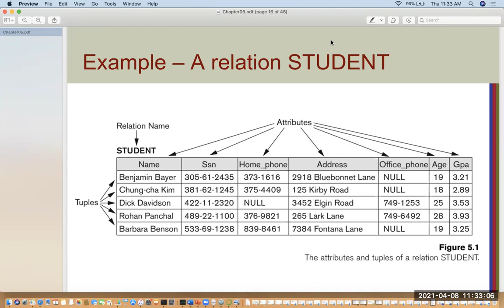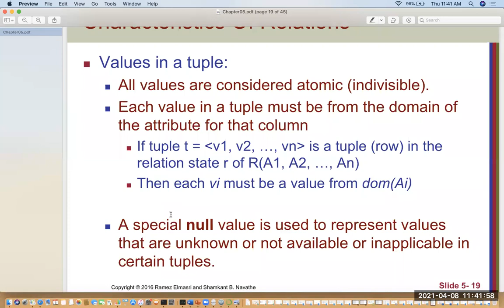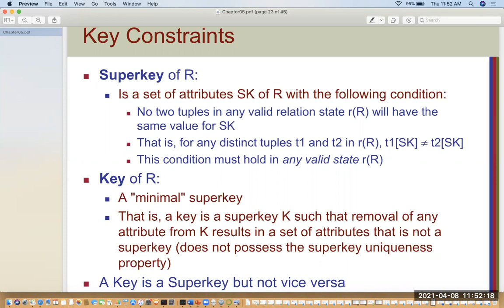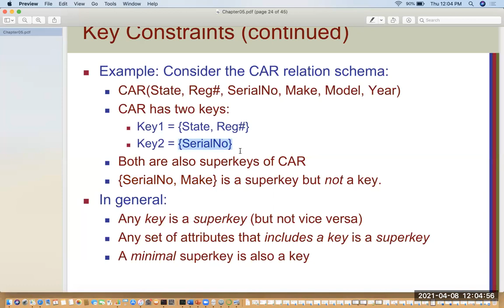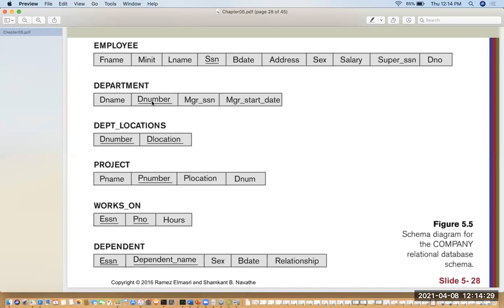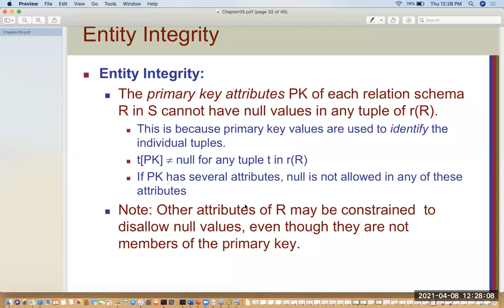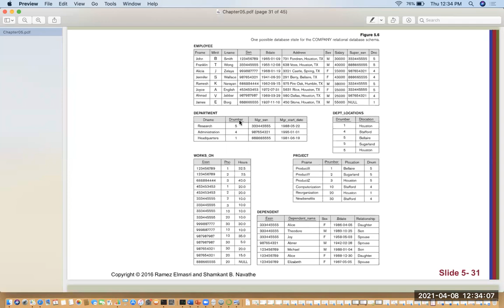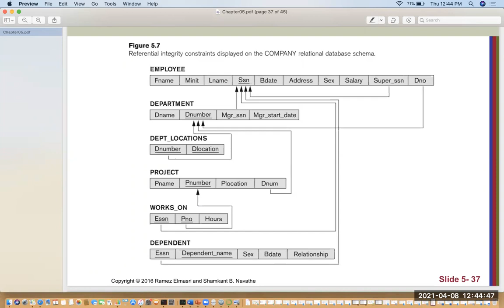قواعد البيانات محاضرة -6- Database Lecture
Full course link | رابط المحاضرات كاملة